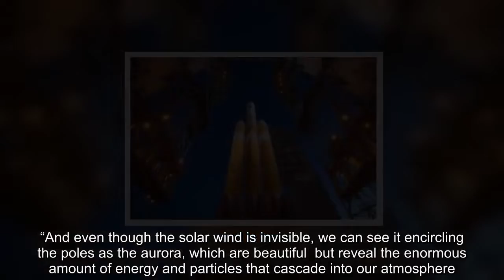Lift-Off! NASA Launches Parker Solar Probe To 'Touch The Sun'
In the early hours of Sunday morning, a NASA rocket carrying the Parker Solar Probe was successfully launched from Florida’s Cape Canaveral Air Force Station — marking the beginning of a seven-year mission that aims to get the probe closer to the sun than any human-made object has gone before. The car-sized probe was launched aboard a Delta IV-Heavy rocket at 3.31 a.m.Eastern on Sunday after an initial launch attempt on Saturday was scrubbed because of a last-minute technical glitch. NASA says the probe will travel directly into the sun’s atmosphere over the course of its mission and will get to within about four million miles of the star’s surface. The spacecraft will face heat and radiation “like no spacecraft before it,” the agency said.The probe’s 4.5-inch-thick, 8-foot-wide carbon-composite shield has been built to endure temperatures of up than 2,500 degrees Fahrenheit. We're just a few hours away from launching ParkerSolarProbe to the Sun! It's going to a region where temperatures reach millions of degrees Fahrenheit. So.why won't it melt? Launch coverage starts at 3am ET on SunDay, Aug.12: — NASA Sun & Space August 12, 2018 NASA hopes the probe — which was named in honor of Dr. Eugene Parker, a University of Chicago professor who successfully predicted the existence of solar wind in 1958 — will help scientists crack some of the sun’s greatest mysteries, including the secret of the corona’s incredibly high temperatures and the origins of and the mechanism behind the acceleration of solar wind. “The Sun’s energy is always flowing past our world,” Nicola Fox, mission project scientist at the Johns Hopkins University Applied Physics Laboratory, said in a statement of the mission. “And even though the solar wind is invisible, we can see it encircling the poles as the aurora, which are beautiful but reveal the enormous amount of energy and particles that cascade into our atmosphere. We don’t have a strong understanding of the mechanisms that drive that wind toward us, and that’s what we’re heading out to discover. ” Scientists have been debating these questions for decades but NASA said technology has only come far enough in the past few decades to make the solar mission a reality. Unlike many planetary exploration missions, which primarily orbit the planet itself, the Parker probe will be swooping closer and closer to the sun by way of an elliptical orbit that will include seven “gravity-assist” flybys of Venus. The probe will reach tremendous speeds as it orbits the sun.According to NASA, its top speed is expected to hit 430,000 miles per hour.